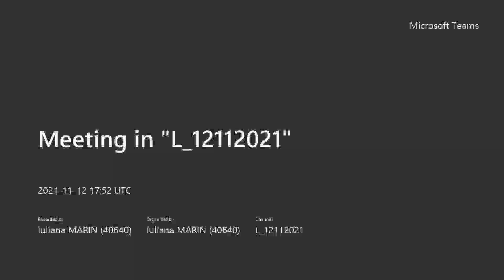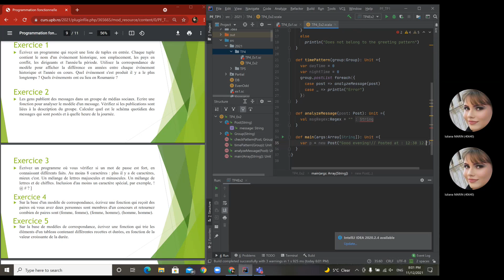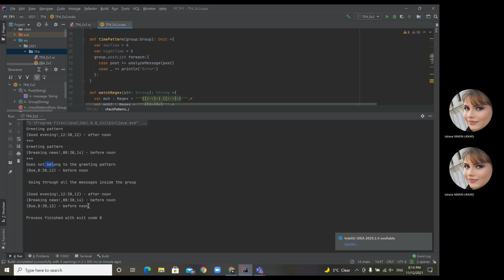Programmation fonctionnelle - 4 - Correspondance de modèle - Ex 2